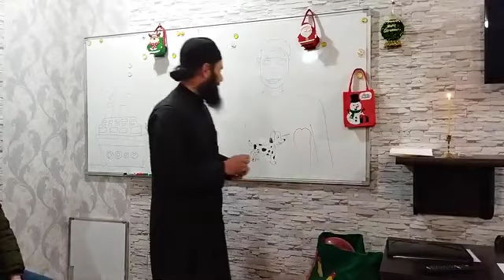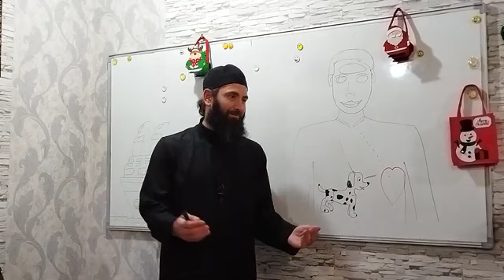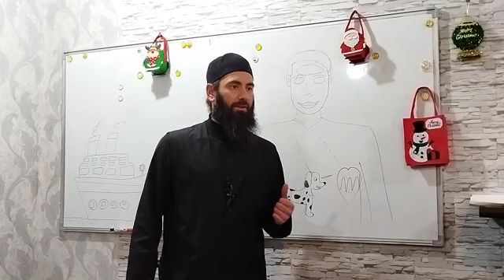📍ამპარტავნება. ამონარიდი. 24.01.2022წ